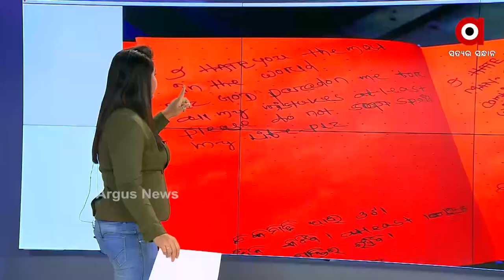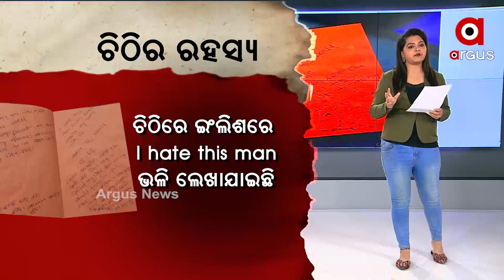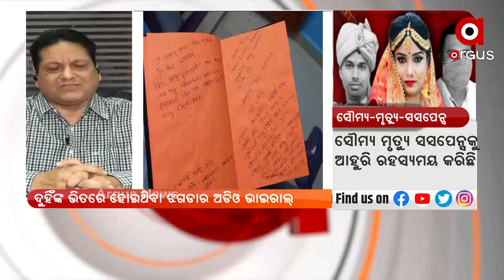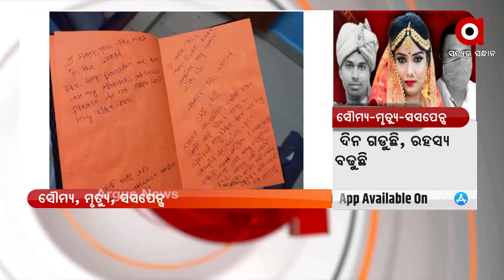BIG BREAKING: କେବେ ବାନ୍ଧିବ ପୋଲିସ?